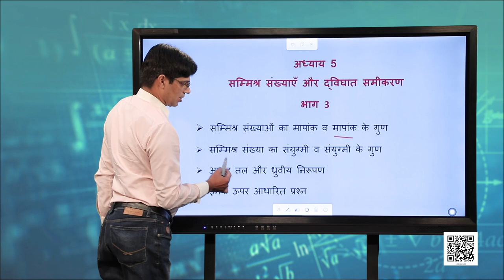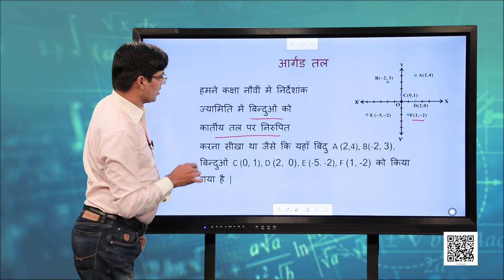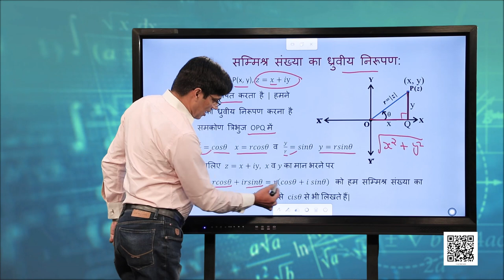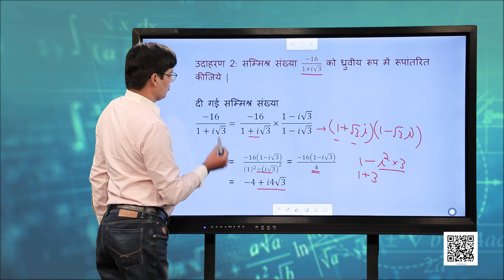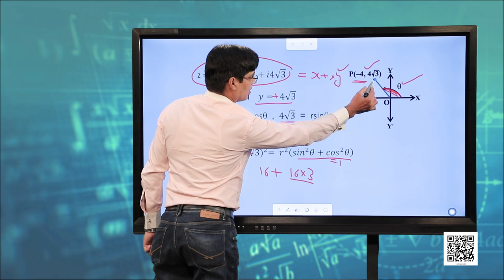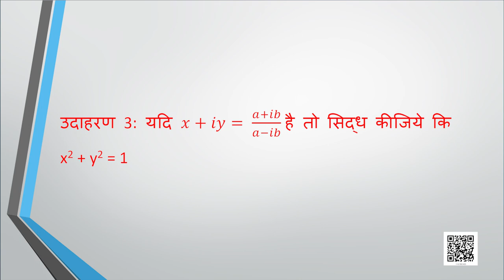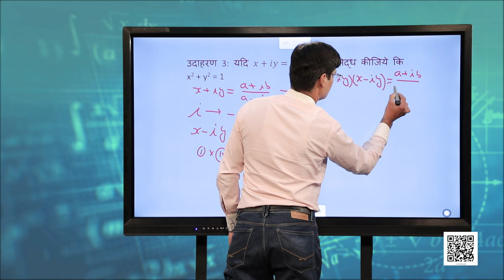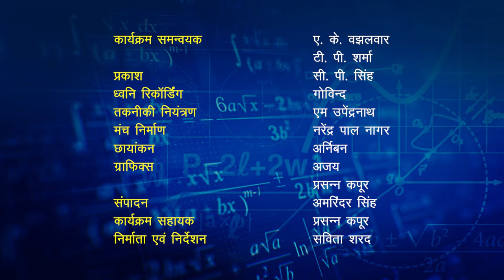कक्षा 11. गणित: पाठ 5. गणित - सम्मिश्र संख्याएँ और द्विघातीय समीकरण (भाग 3)